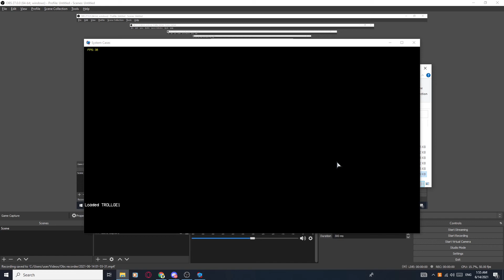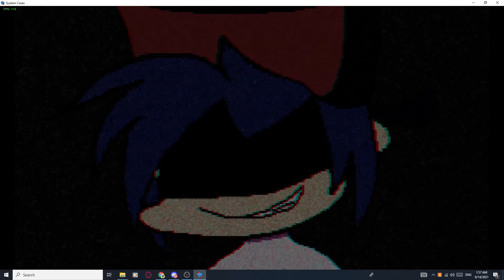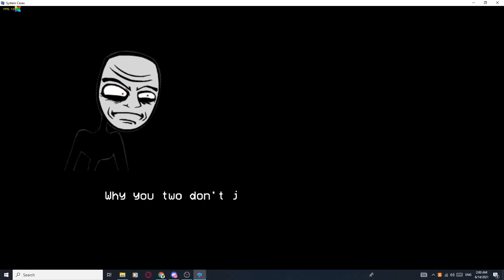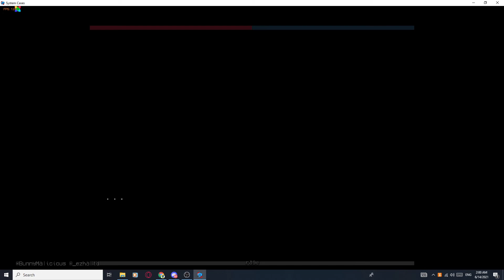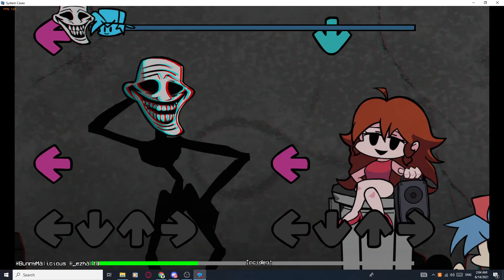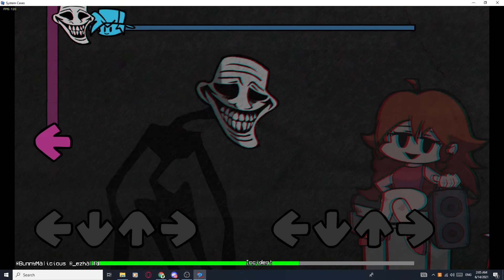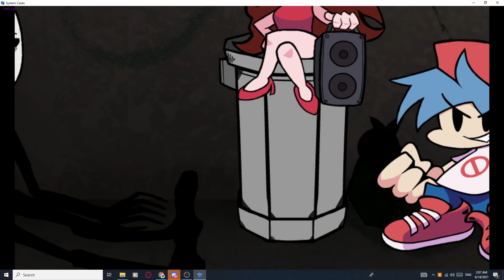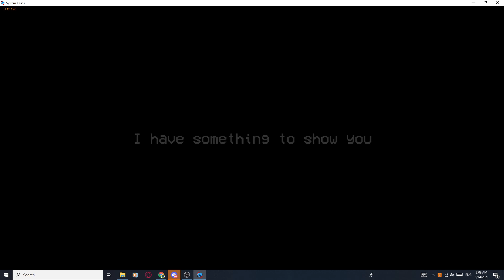VS Trollge A.K.A The Blueballs Incident - FNF MOD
WARNING: Epilepsy

Sorry guys if you can't hear the voices that well, for me it was loud so i'm sorry if you can't hear the voices.